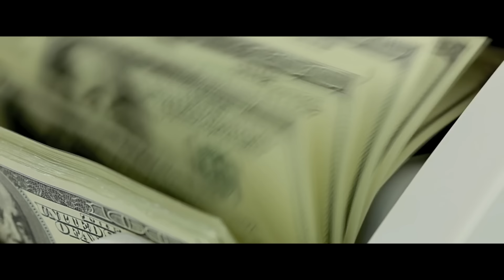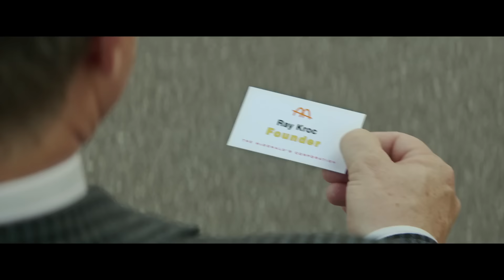El fundador - Trailer español (HD)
Sinopsis: Cuenta la verdadera historia de cómo Ray Kroc conoció a los hermanos Mac y Dick McDonald, cuando cocinaban hamburguesas en el sur de California en 1950. Kroc quedó impresionado por la velocidad de hacer la comida y vio así el potencial para crear una franquicia. A raíz de ello, convirtió McDonalds es un imperio mundial de comida rápida, obteniendo millones de dólares.

Reparto: Michael Keaton, Laura Dern, Nick Offerman, Linda Cardellini, Patrick Wilson, B.J. Novak, John Carroll Lynch, Lauren Denham, Catherine Dyer, Ric Reitz, Wilbur Fitzgerald.